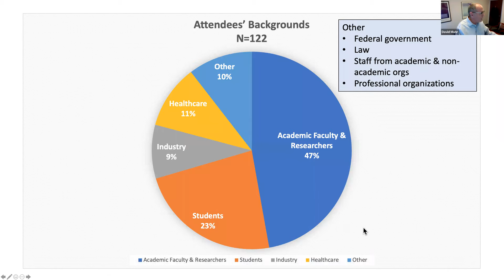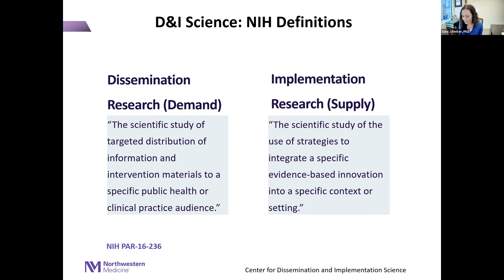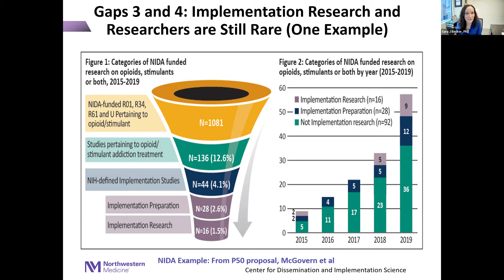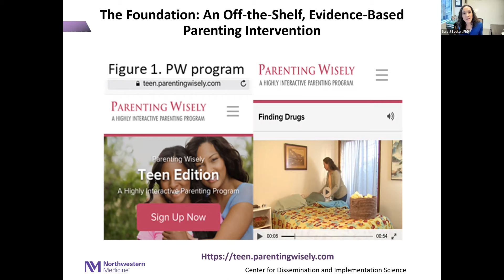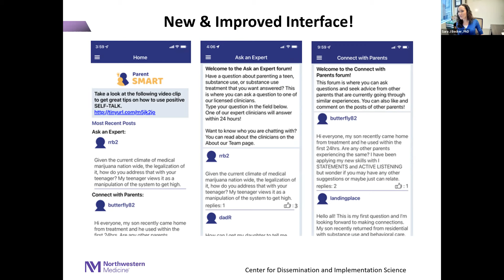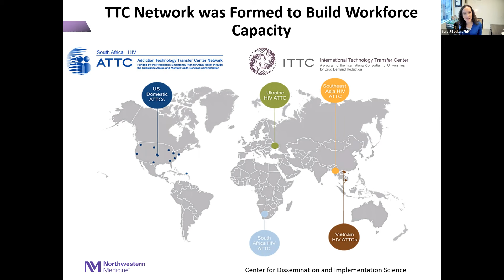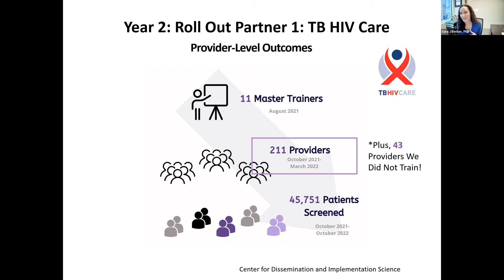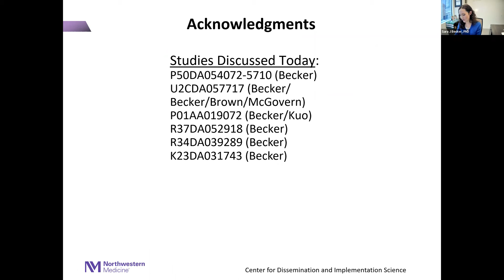Sara Becker: Increasing the Uptake Of... Services for Youth Substance Use [via digital health]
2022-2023 Digital Mental Health Lecture Series
The Center for Behavioral Intervention Technologies (CBITs)
Northwestern University, in collaboration with the Society for Digital Mental Health
February 2023: “Increasing the Uptake Of Effective Services for Youth Substance Use via Scalable Digital Health”
Sara Becker, PhD, Center for Dissemination and Implementation Science, Northwestern University Feinberg School of Medicine.
Sara Becker, PhD, is the Alice Hamilton Professor of Psychiatry and the inaugural director of the Center for Dissemination & Implementation Science. Trained as a clinical psychologist, Becker conducts programmatic research integrating both dissemination and implementation science methods. To date, she has been the principal investigator or scientific lead of 11 projects funded by the National Institutes of Health, Substance Abuse and Mental Health Services Administration, President’s Emergency Plan for AIDS Relief, and Agency for Healthcare Research and Quality, totaling approximately $35 million in funding. The overarching objective of her portfolio is to increase the equitable uptake of effective health services in community or clinical settings.